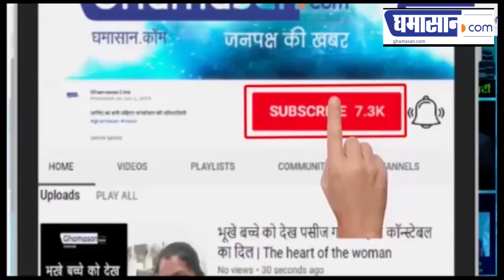Lockdown 3.0 : Green Zone Lockdown में कर सकेंगे यह काम | Ghamasan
Green zone वालों को सरकार दे रही है यह छूट
17 मई तक बढ़ाया गया Lockdown
सरकार ने तीन कैटेगरी में बांटे जिलें